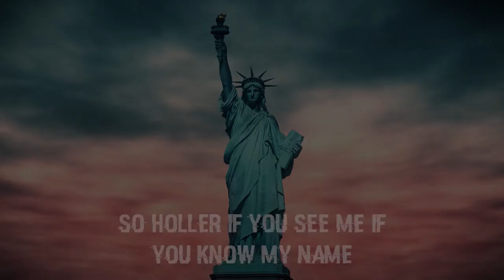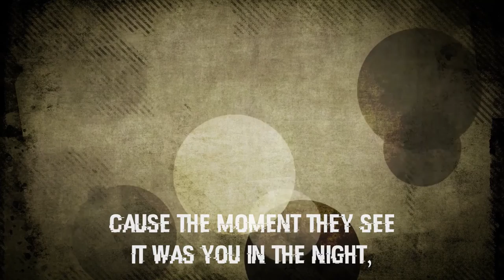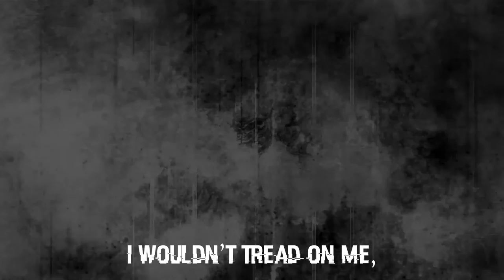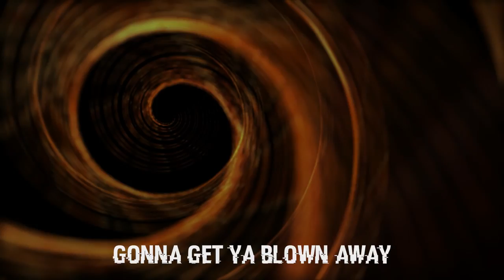Shark Island | Bloodline 2.020 (2021) | "Butterfly" [OFFICIAL LYRIC MUSIC VIDEO]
The official lyric video for 'Butterfly' from Shark Island's latest Album 'Bloodline' (2.020)

Video Produced by Empire Music Promotions. Follow on IG @Empiremusicpr